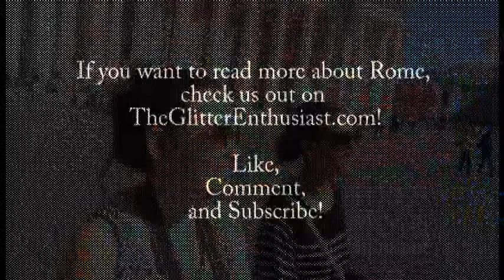Pretending To Be Lizzie McGuire in Rome | Travel Vlog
We are SO sorry we haven't been posting videos recently. We were living in Europe in separate countries so it was very difficult to shoot videos together, and we were also incredibly busy so we couldn't post anything to our channel.

Hi guys, if you're new to my channel--welcome! I'm a travel-obsessed, cat enthusiast who resides in SoCal and brings you travel and California-related content weekly. I am also half Brazilian, and will occasionally have content in Portuguese for any Brazilian viewers. Thanks for stopping by my channel and I hope you enjoy the videos!